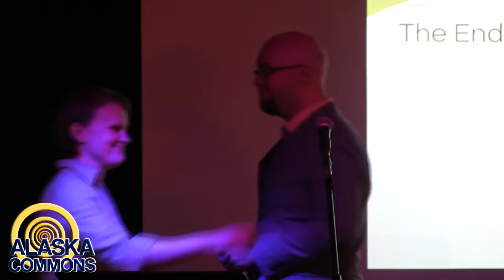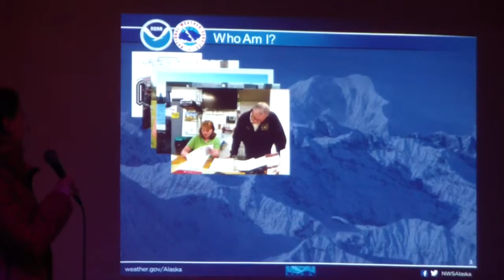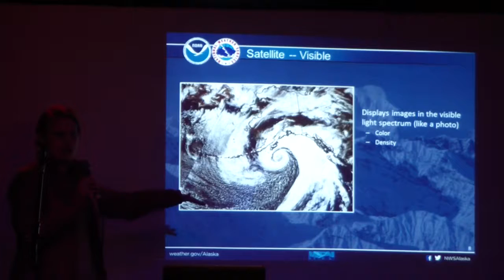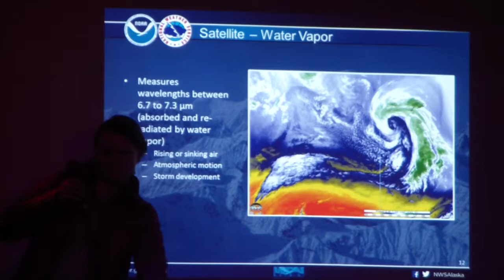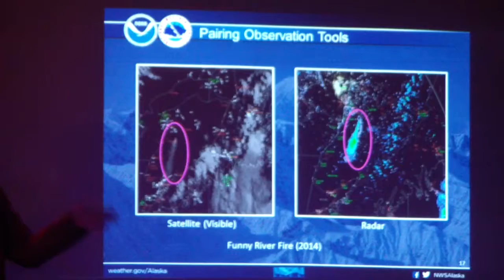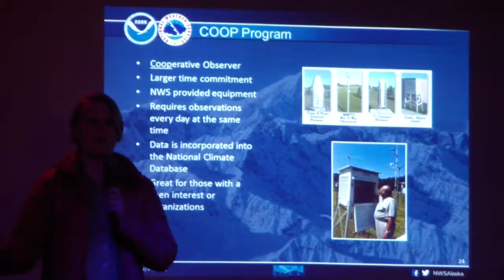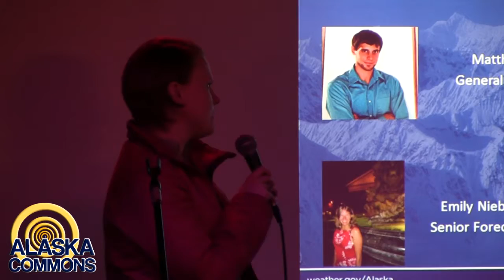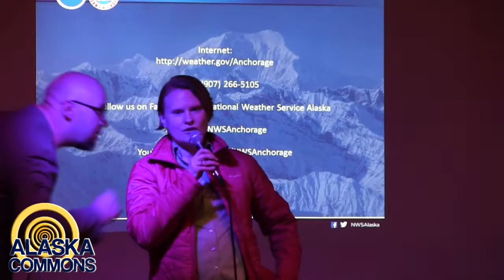Modern Weather Forecast Tools: Satellites to Spotter Reports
Learn how National Weather Service meteorologists observe and forecast the weather, using both modern technology (satellites) and time-tested techniques (local weather spotters).

Louise Fode is the Warning Coordination Meteorologist at the National Weather Service Anchorage Forecast Office. She has a B.S. degree in Geography from The Ohio State University, and a M.S. in Science Management from the University of Alaska -- Anchorage. Although Louise has 14 years of experience forecasting Alaska weather, it still manages to surprise her on a routine basis!